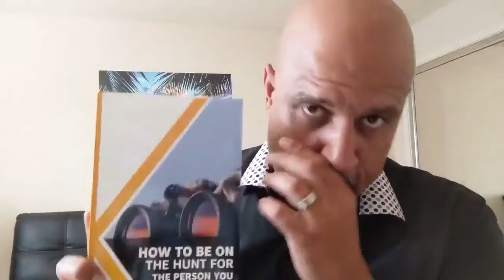Self Care and Self Improvement Motivation with Cordell Davenport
I am here with a video on self-presentation. "Self Care and Self Improvement" are more You can't help anybody until you help yourself. You can't improve your team, can't improve your family, can't improve anything as it all starts with you. So, if you take care of yourself, then that would allow you to take care of others.

I also wrote the book "How To Be on the Hunt for the Person Yet to Become" with the main motive of building up self-confidence.

Watch the complete video in which I explain the Mindset, Skillset & Performance with different examples.